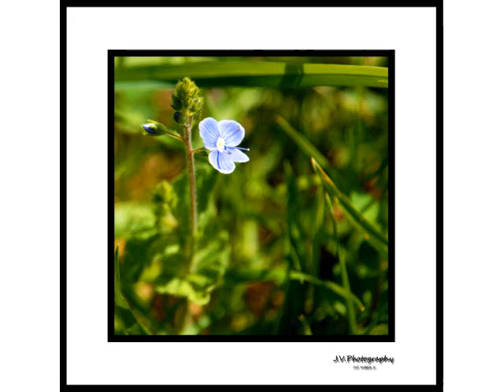J.V.Photography-Small Presentation.wmv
J.V.Photography-Small Presentation